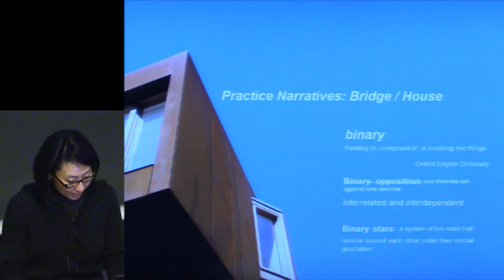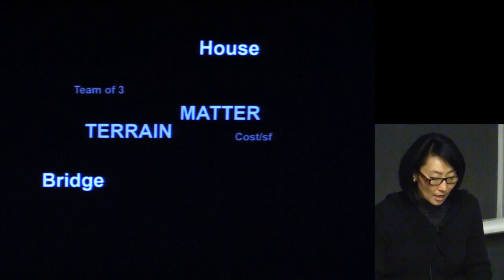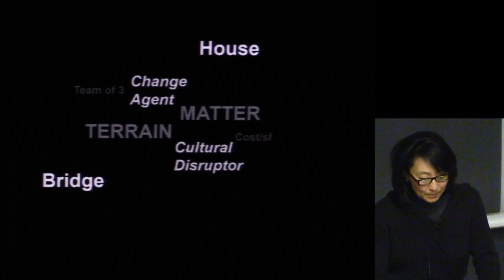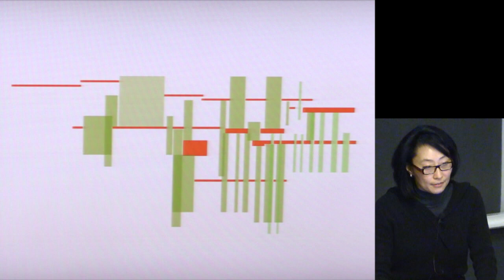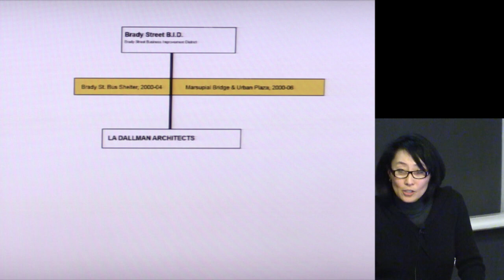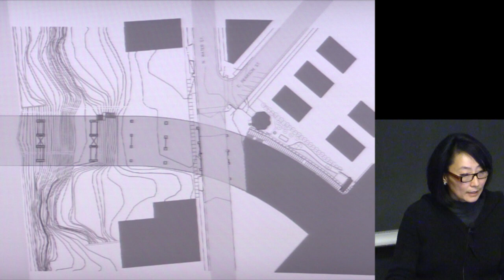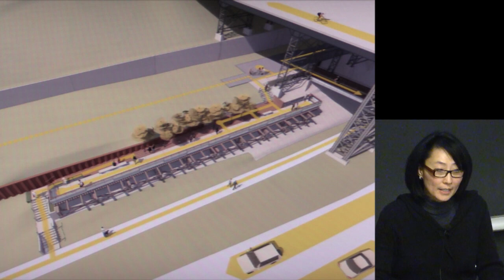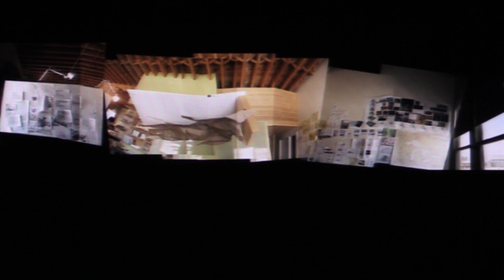Fall Lecture Series, 11/13/14: Grace La